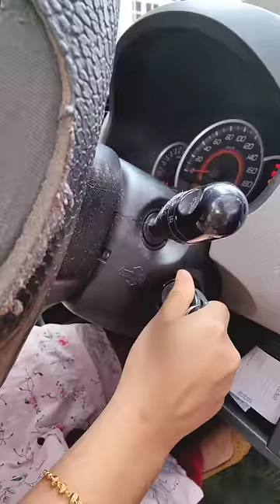How to drive car? Car driving tutorial 1.9million views